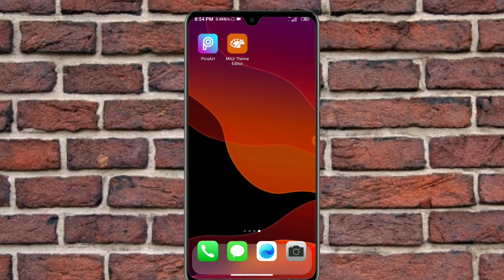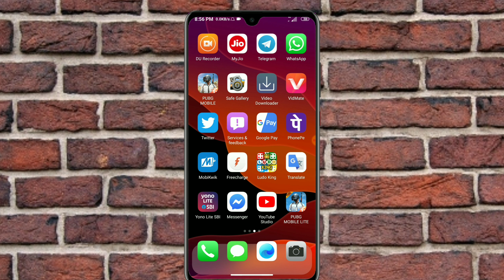Redmi note 8 charging time heating issue fix// Redmi note 8 charging time hanging problem fix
Hello friends

Friends aaj ke video me Maine aapko bataya ki kis tarike se AAP Redmi note 8 me charging karte time  aa rahe heating, hanging problem ko fix kar kar sakte ho

🔥 my mike boya by m1

Any problem comment me